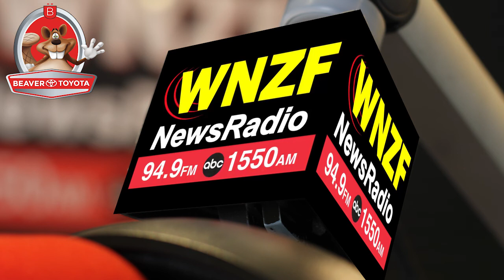Flagler's Morning News Wednesday, January 9th, 2019